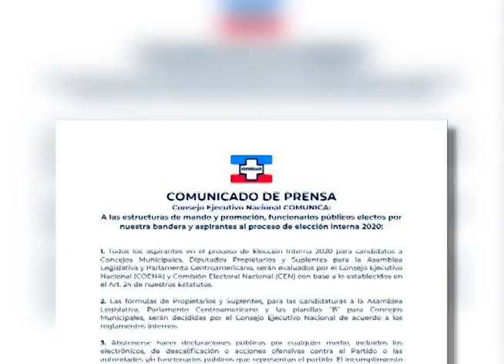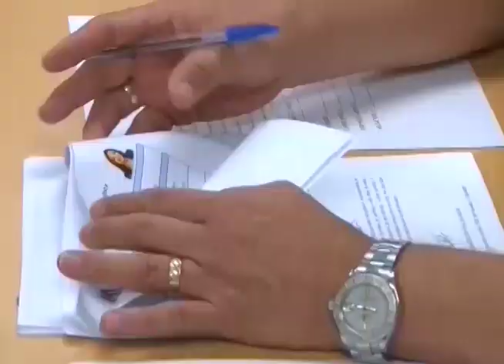Ernesto Muyshondt se pronunció por nuevas disposiciones del partido Arena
El alcalde de San Salvador, Ernesto Muyshondt, reaccionó en la entrevista Hechos am, al anuncio que hizo el partido Arena de cara a las próximas elecciones de 2021.